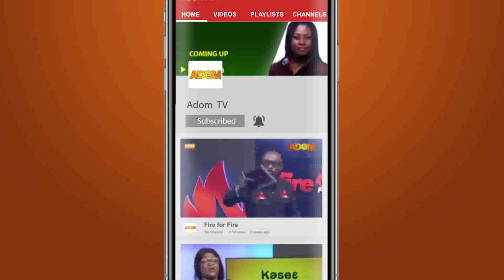Fire Service Challenges: Examining 61 deaths to find future prevention – The Big Agenda (5-5-22)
Fire Service Challenges: Examining 61 deaths to find future prevention – The Big Agenda on Adom TV (5-5-22)